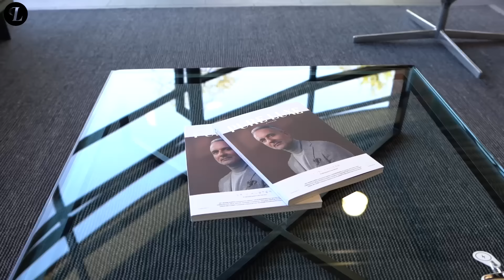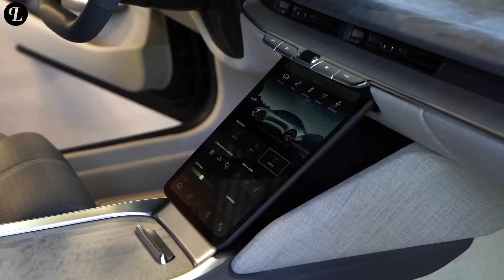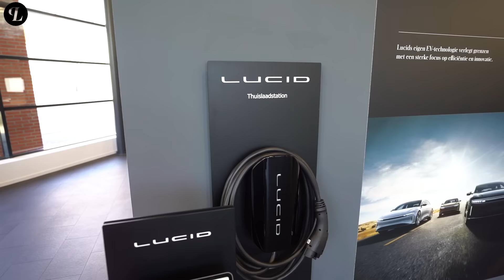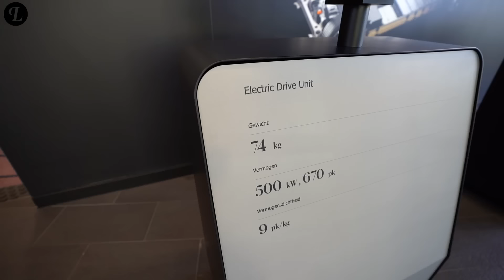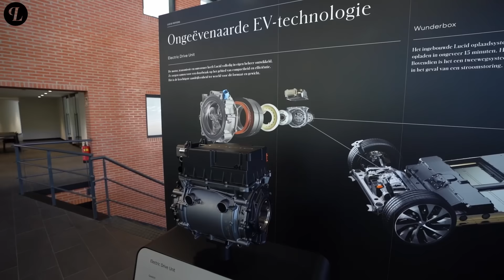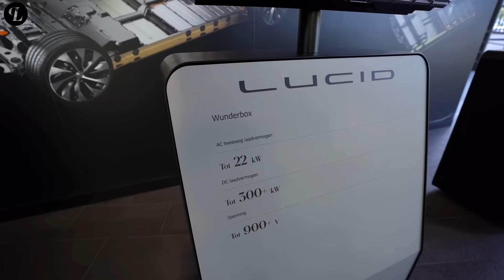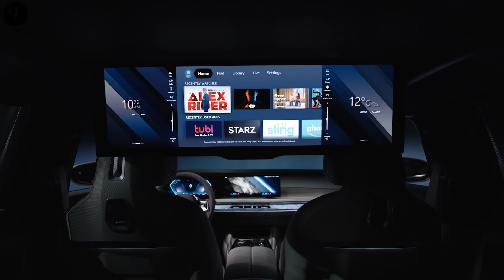1100 PK STERKE LUCID AIR DREAM EDITION IS DE MEEST LUXE EV VAN HET MOMENT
LUCID AIR DREAM COLLECTION IS DE MEEST LUXE EV VAN HET MOMENT

Wil je op de hoogte blijven van alles op gebied van luxe? Volg ons dan ook even op al onze social media ✔

Video door Mart Hartman van Hartman Videoproducties voor Pure Luxe Media & Events.

Interesse in een Pure Luxe video voor jouw product of bedrijf?